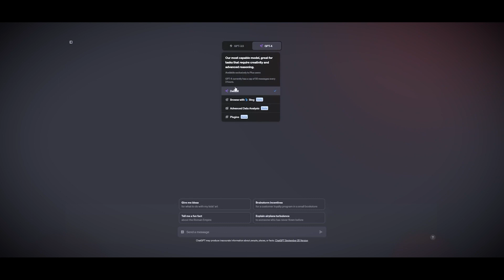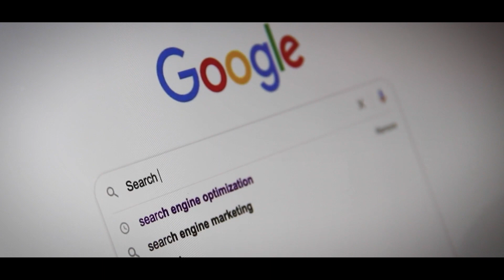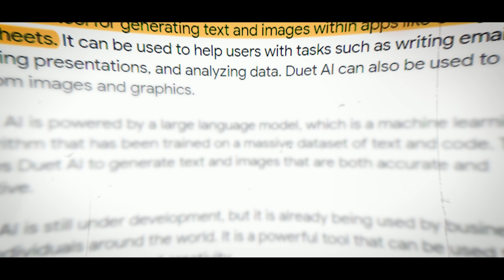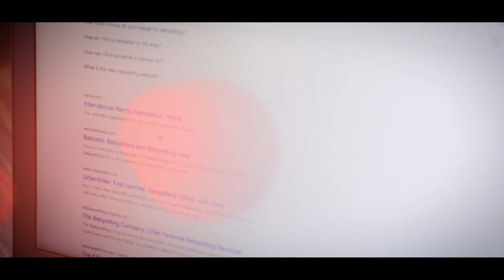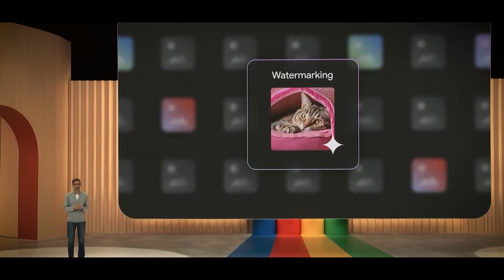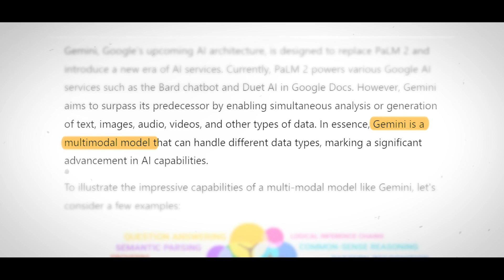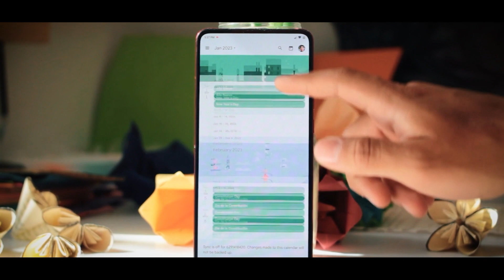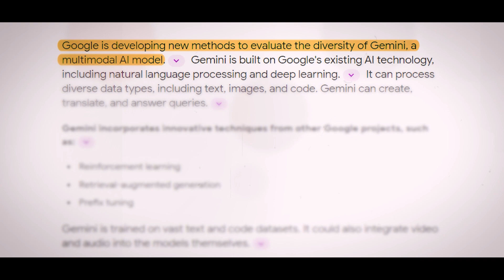How Google's Gemini Is A SOLID Competition for ChatGPT4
Imagine being able to talk to a computer that can understand and make data like text, pictures, sound, video, and more. That sounds great, right? This world isn't too far away thanks to Gemini and ChatGPT4, two powerful technologies that work against each other. This video will show how Google's Gemini is a strong rival to OpenAI's ChatGPT4, which is their newest and most advanced language model.